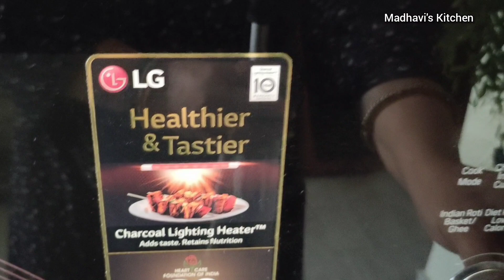Easy Eggless Unicorn Cake | Birthday Cake Without Fondant | With Easy Edible Unicorn Toppers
EGGLESS COLOURFUL UNICORN  CAKE WITH EDIBLE UNICORN TOPPER | WITHOUT FONDANT  | SOFT SPONGY UNIQUE COLOURFUL CAKE

~INGREDIENTS~

Weight of cake- 1 pound
Cake tin- 5 inch diameter
Measuring cup- 200 ml

For Batter

Unflavoured Refined oil- 1/4 cup
Gel food colour- 1 drop each of Purple, blue, pink

For Frosting

Sweetened Non dairy Whipping cream- 1 cup

For Unicorn topper
Dark chocolate compound- 80g
Wafer cone- 1

Link for Gel food colours

Purchase links
Oddy Ecobake
Cake tin
Cocoa powder
Gel food colours
Tutti frooti
Vanilla Essence
Bread knife
Cake leveler
Cake board
Turn table
Piping bags
Piping Nozzle
Silicon brush and spatula
Electric beater
Cup cake moulds
Cup cake liner
Baking tray